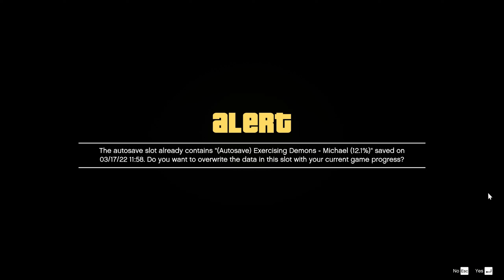Jewelry Heist Mission Michael X Franklin || Gameplay Full 60 FPS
Jewelry Heist Mission Michael X Franklin in GTA 5. 1440P QHD Resolution, 60 FPS.
If you love what I'm doing, do 🆂🆄🅱🆂🅲🆁🅸🅱🅴 to my Channe.

Grand Theft Auto V is a 2013 action-adventure game developed by Rockstar North and published by Rockstar Games. It is the seventh main entry in the Grand Theft Auto series, following 2008's Grand Theft Auto IV, and the fifteenth installment overall. Set within the fictional state of San Andreas, based on Southern California, the single-player story follows three protagonists—retired bank robber Michael De Santa, street gangster Franklin Clinton, and drug dealer and gunrunner Trevor Philips—and their attempts to commit heists while under pressure from a corrupt government agency and powerful criminals. The open-world design lets players freely roam San Andreas' open countryside and the fictional city of Los Santos, based on Los Angeles.